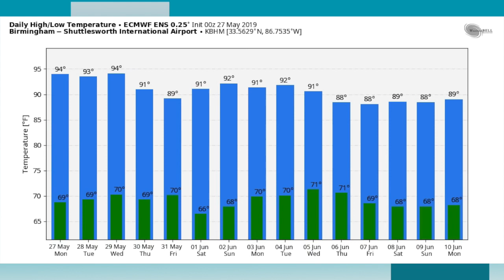May 27, 2019 Weather Xtreme Video